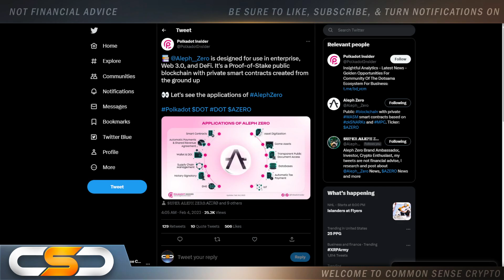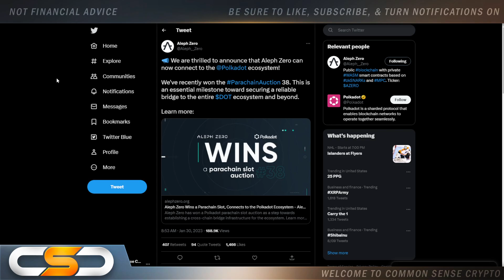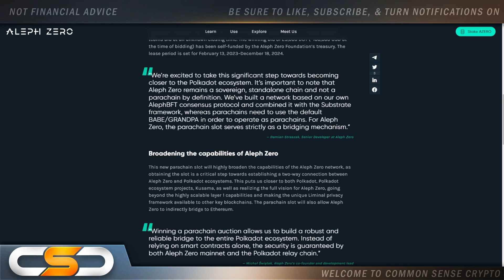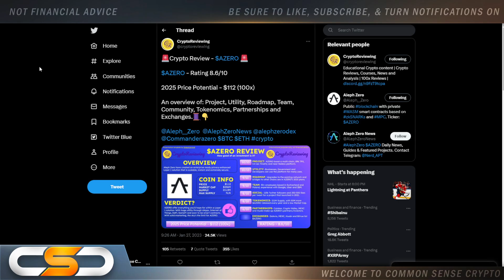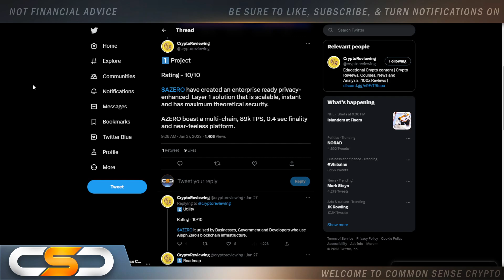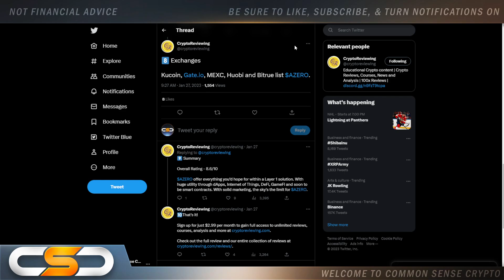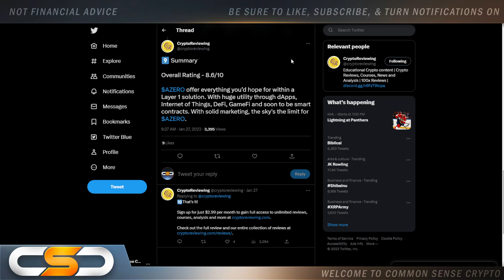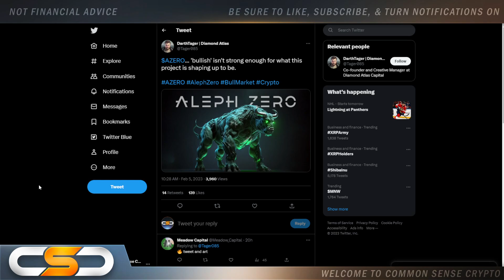ALEPH ZERO THIS BEAST IS ABOUT TO SKYROCKET🔥🔥AZERO ENDLESS UTILITY🚀AZERO TOKENOMICS & MORE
Aleph Zero Updates, Aleph Zero News, Aleph Zero Price Prediction, Aleph Zero Crypto, Azero Crypto, Azero Updates, Azero News